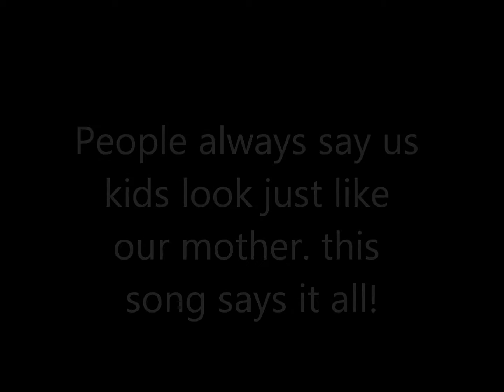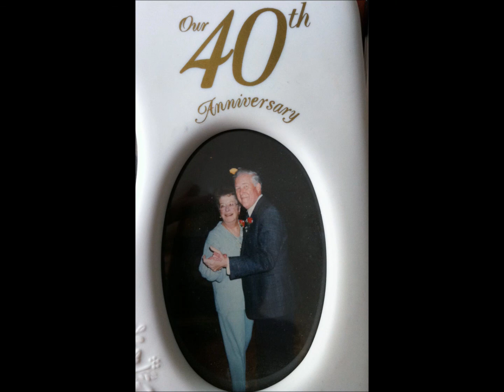mom video 2011